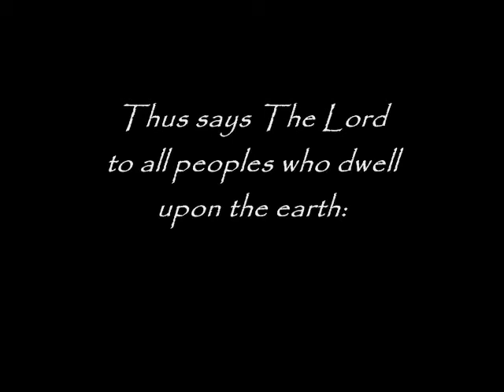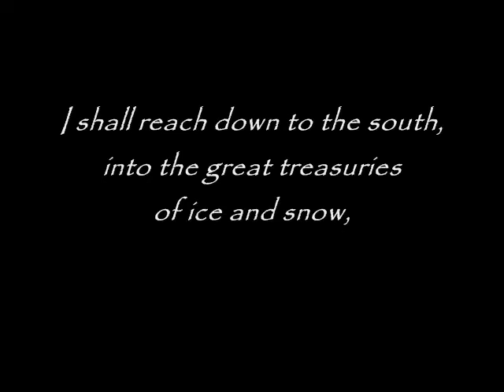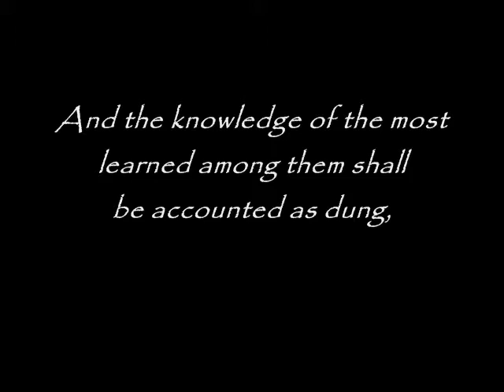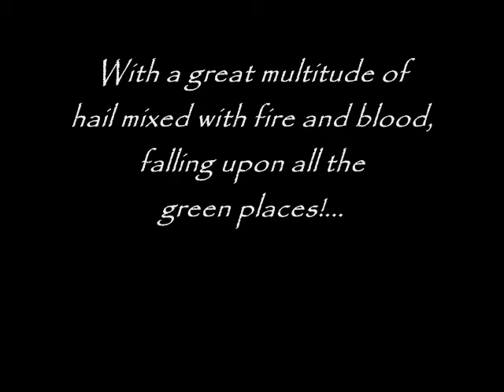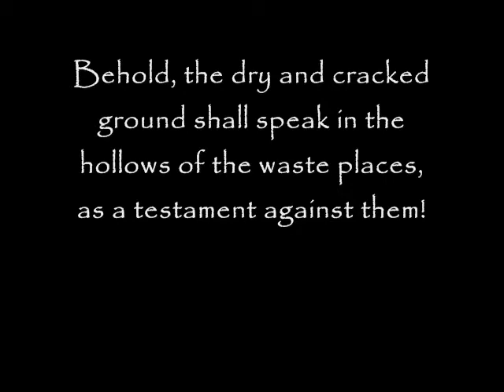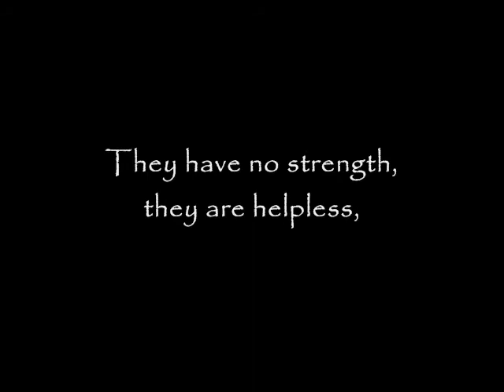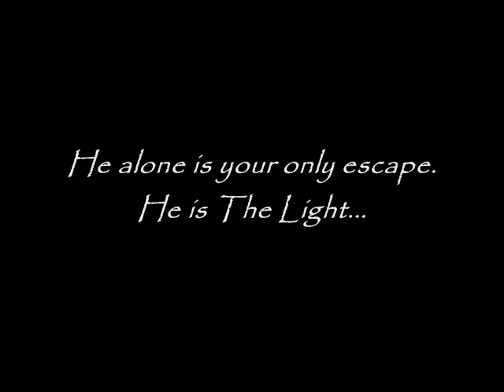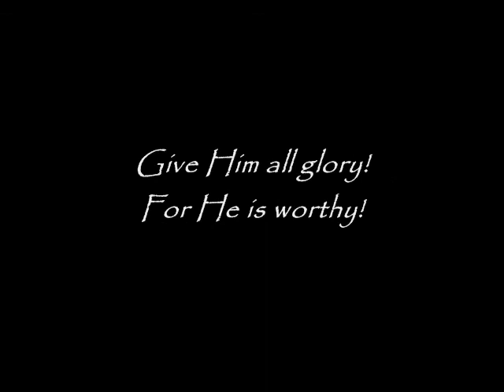THUS SAYS THE HOLY ONE OF ISRAEL - "I shall grab hold of the Pacific plate, and I shall twist it!"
A Letter from God and His Christ - A Testament Against The World... The Lord's Rebuke

"The God of Israel Has Set His Face To Uplift and To Abase... To Gather and To Pour Out Judgment"

TEXT EXCERPT:

Therefore, thus says The Lord: I am come down to grab hold of you, O inhabitants of My garden...

I shall grab hold of My people swiftly...

And with the strength of My Right Hand
Shall they ascend out of your sight...

And behold!...

With My left hand I shall shake the earth mightily!...

And all shall fear!

Behold, I shall grab hold of the Pacific plate, and I shall twist it! Lo, I shall press down upon it heavily, and it shall tip, it shall crack!... It shall surely buckle!...
Behold, many waters shall flow backward in that day. No more shall I cause the ocean to know its place. No more shall I say to the waters, "You shall proceed no further." For I shall strike the northernmost parts, until they are no more. I shall reach down to the south, into the great treasuries of ice and snow, and push them into the sea in one day. And the seas shall increase by measure before the eyes of all these multitudes, before the eyes of all those who dwell near the coastlines, and before the paled faces of the wealthy, who by greed and evil gain have constructed tall towers and built extravagant houses upon the shores. Watch! Be awestruck in astonishment, O foolish people who build upon the sand! Watch how swiftly calamity overtakes you, and how the waters inundate and swallow up the shores, how the land shrinks back at the power of the sea!...
Then shall they know, I am The Lord! For the word of the wisest among them shall fail, and the knowledge of the most learned among them shall be accounted as dung, when calamity upon calamity breaks out upon every nation... For I AM HE, God who formed it!

Yet I shall set My foot over Israel, and in My shadow shall they be protected against all their enemies...
With a backward swipe of My hand shall I make a great slaughter! I shall tread upon the land of the north, and bring up calamity from the south. Even she who dwells there shall fight against them, yet she shall have no authority, and retain no strength through her agreement; nor shall the kings of the south gain any ground against those who sit at ease upon their self-appointed thrones. And war shall break out, to the launching of many devices, bringing much destruction and death.

Behold, My footsteps shall quake upon the earth, and bring up fervent heat from beneath, causing a great shaking upon the land!... Great pillars of smoke shall be seen! The sky shall be blackened, and the moon shall be red like blood!...

Great outcries shall be heard from every land!...

For the wrath in The Lord's cup is full,
And the measure of His indignation overflows!

Satan's strongholds shall be swallowed up, and the vines of wickedness shall be overcome by the sea! Says The Lord God in His fury. City by city shall be oppressed and broken down by the blast of My nostrils, when I call nature to rise up and fight against the peoples of the earth!...

Every burning tear you have caused Me
Shall rain down in torrents of flooding rain,
With a great multitude of hail mixed with fire and blood,
Falling upon all the green places!...

Lo, the sweat of My brow shall inundate the cities and the towns,
While still other places shall be left utterly desolate!

The heat of My face shall burn against the inhabitants, and by the hotness of My anger shall I scorch the earth! Behold, the dry and cracked ground shall speak in the hollows of the waste places, as a testament against them! The heat shall be very oppressive, and desolations shall overtake them at noonday!...
For who can hide from the face of The Almighty in the heat of His wrath, or escape the strength of His arm when it is outstretched in His anger?! Who shall be able to stand in the Day of The Lord, when His footsteps tread heavily upon the earth?! And who shall not bow down at the sound of His voice, when it speaks like thunder, with the sound of many waters?!... For it is a mighty wind rushing through all the earth, resounding even unto the deepest depths!

Hear Me! For I am God alone!

There is none besides Me!...

YaHuWaH, He who causes to be!...

He who is from everlasting and shall be!...

I AM!